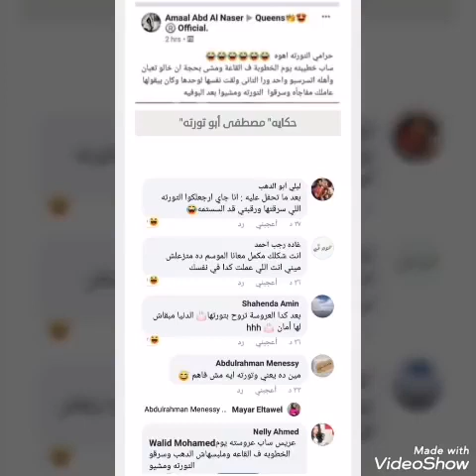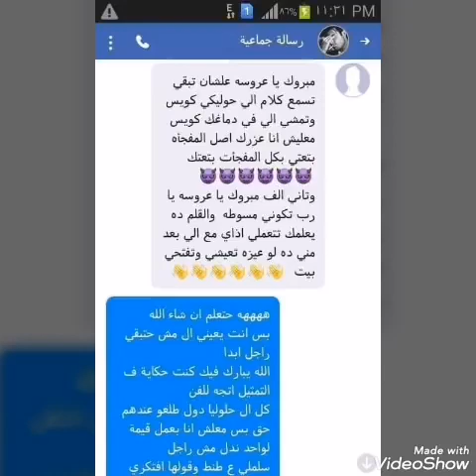مواقع التواصل الاجتماعى تشتعل بسارق التورتة